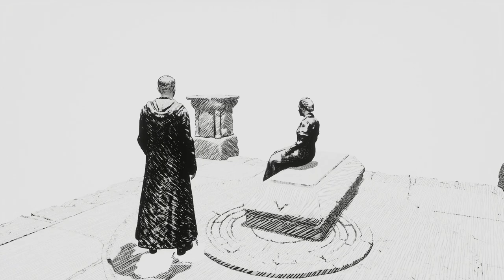✪ Lets Play Hogwarts Legacy *PS5* / #38 Die Dritte Prüfung ✪